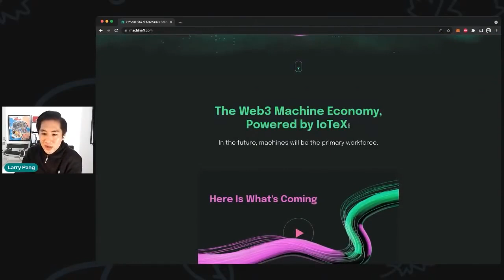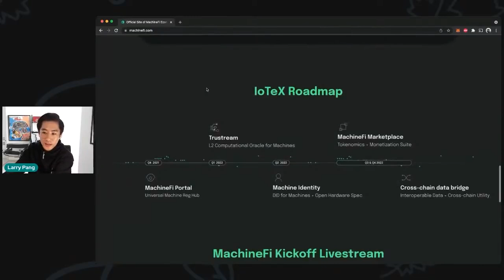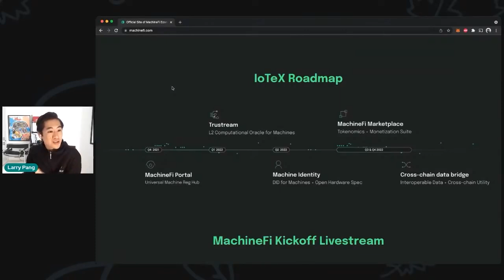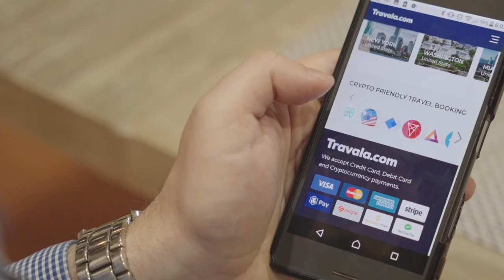What is MachineFi? Explainer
MachineFi is leading the innovation in IOT and Smart Devices. See first hand why it matters to our future.